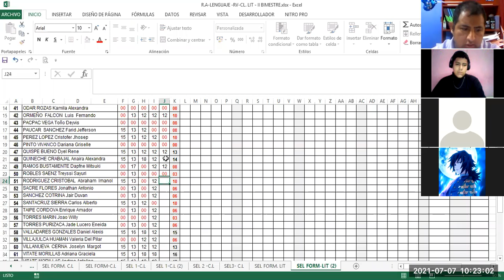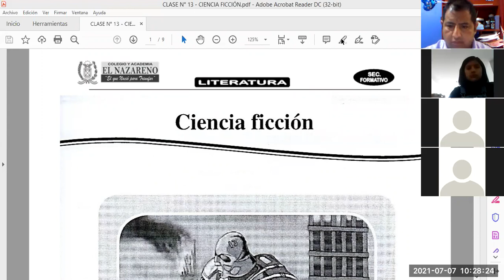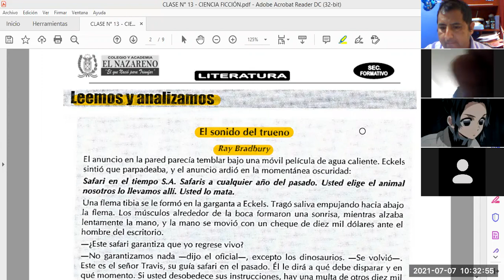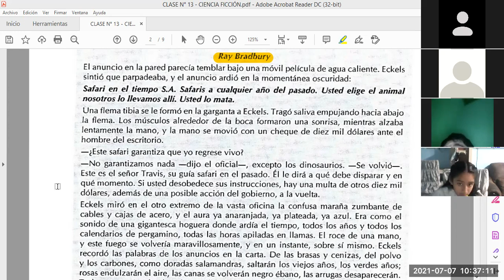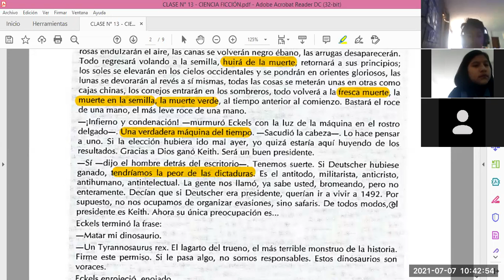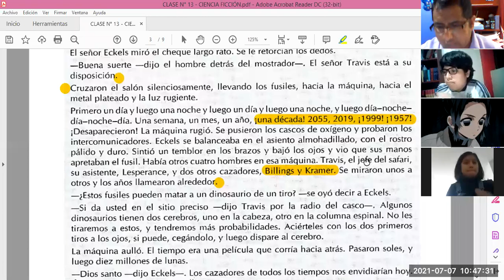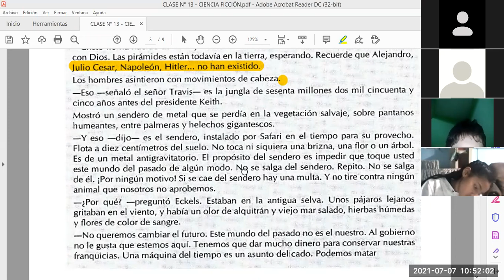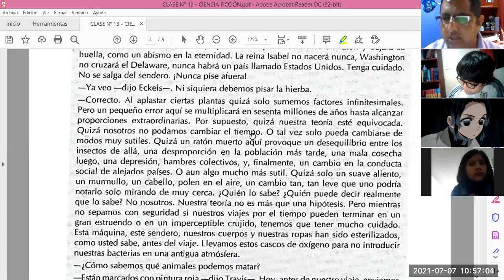CIENCIA FICCIÓN SEC FORM